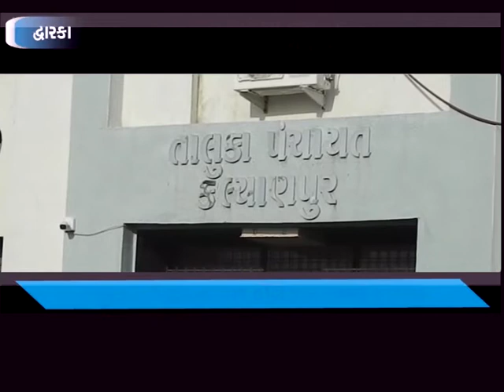દ્વારકા - કલ્યાણપુર તાલુકા પંચાયતના ત્રણ કોંગ્રેસના સભ્યોને જીલ્લા કોંગ્રેસ પ્રમુખ દ્વારા સસ્પેન્ડ